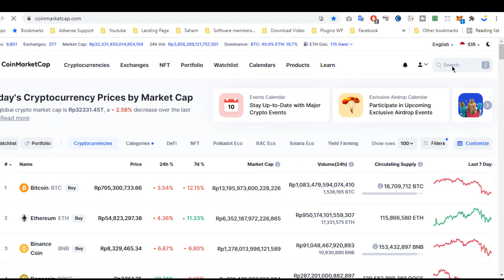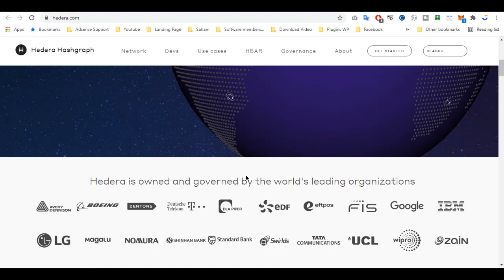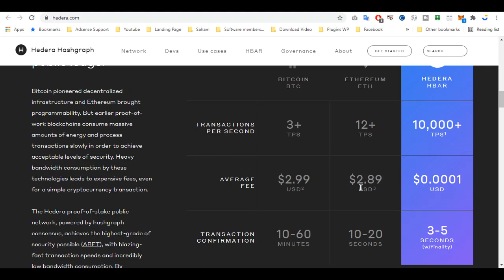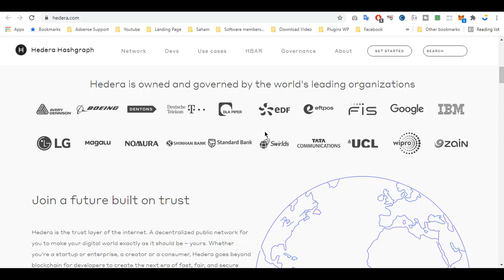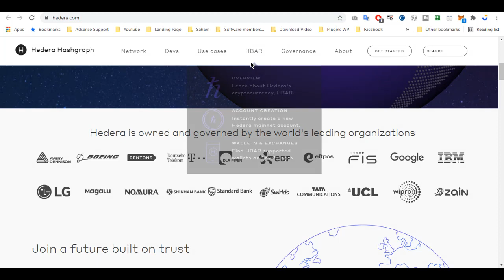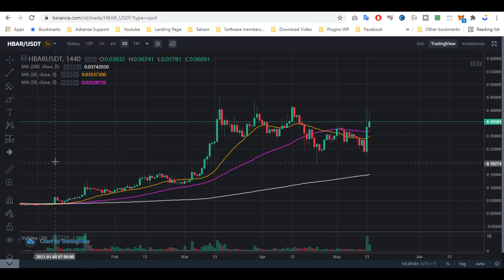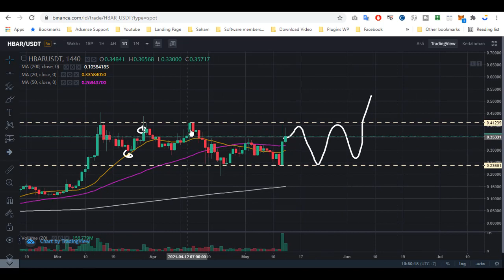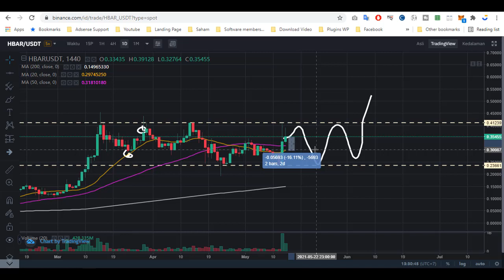HBAR Sesuai Prediksi Hanya 2 Hari Terbang 50 Persen - SELAMAT!!!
Prediksi harga HBAR naik hingga 50% setelah saya prediksi 2 hari sebelumnya di dalam LIVE saya.

Selamat untuk teman-teman yang sudah untung lumayan dari HBAR.

Pelajari dengan baik... karena ini bukan rekomendasi.

Follow social media BANG JOS